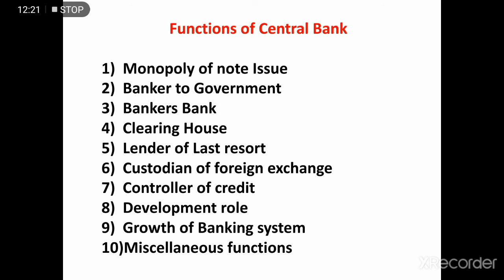Senior Auditor/Lecturer Commerce/National Saving Officer Preparation